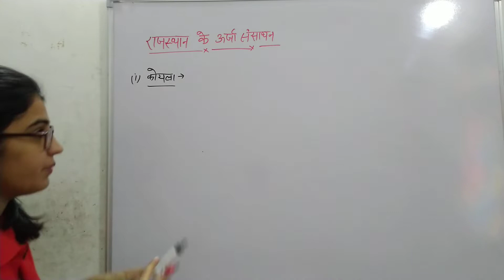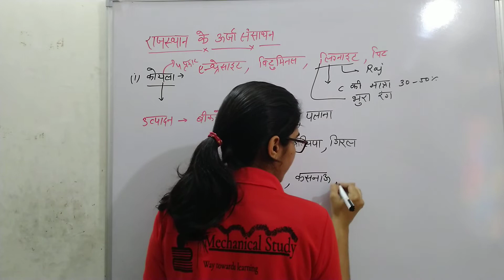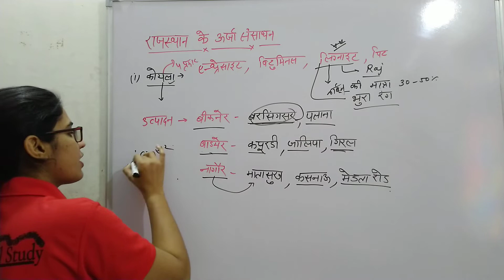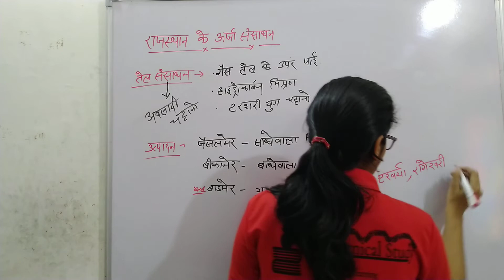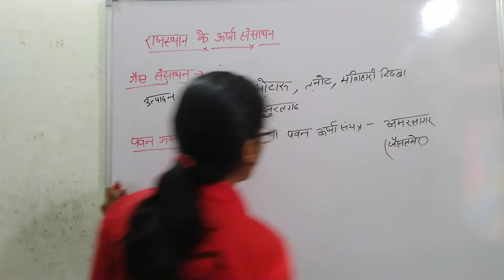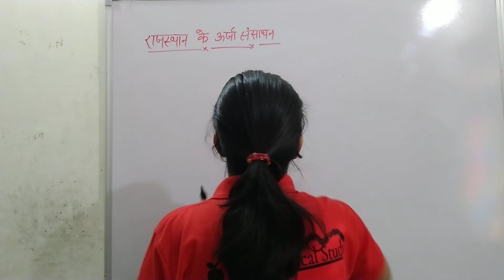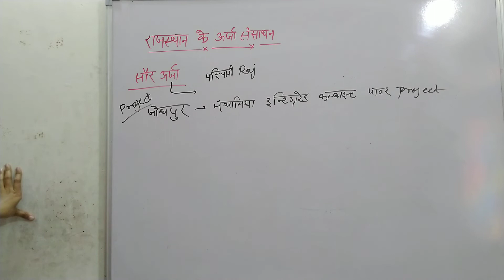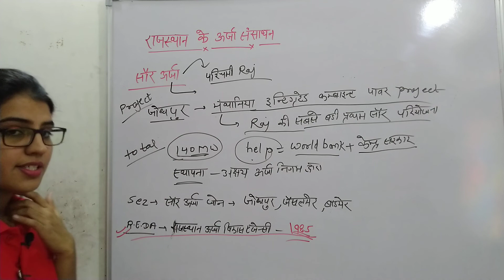Geography and Economics of Rajasthan Part-23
This video includes information regarding geography on competitive exam point of view. It will help you to quickly revise the topic and enhance your preparation. We always welcome comments regarding queries and possible improvements.